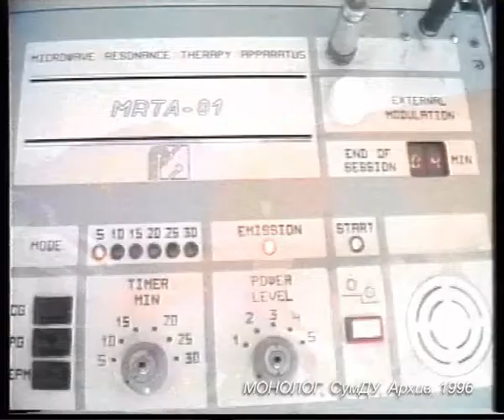KX 02 96 02 Doneckie Mediki I MRT